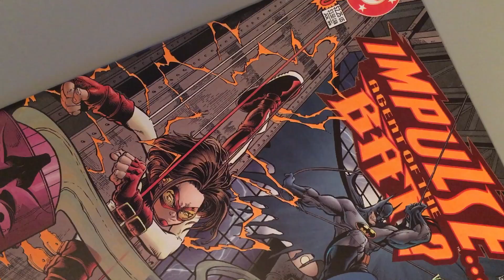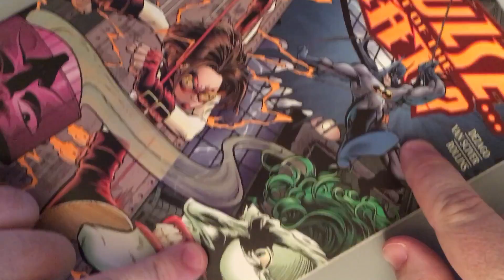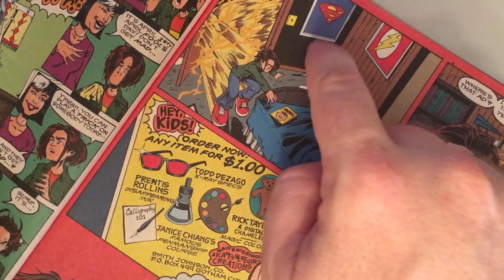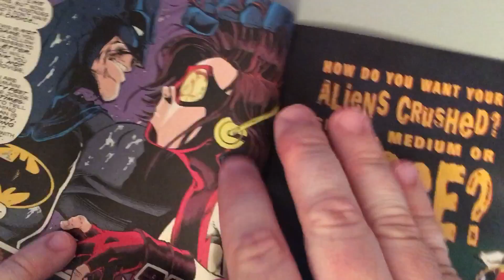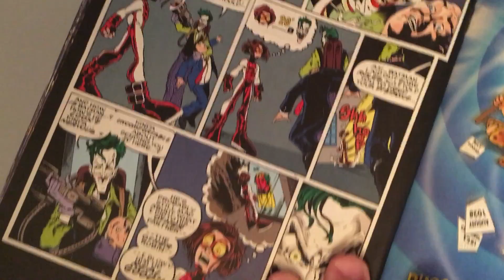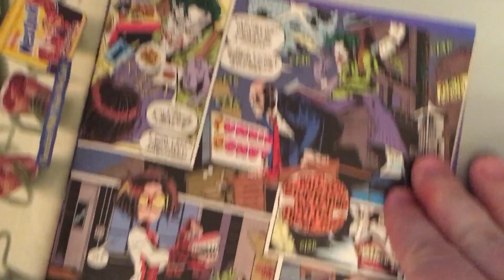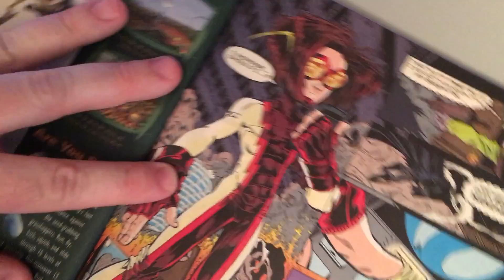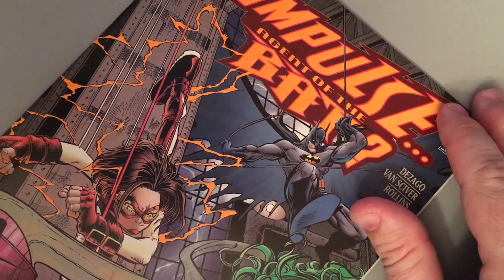First job at DC Comics, defeating cancellation! SECRET COMMENTARY!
Artist ETHAN VAN SCIVER walks you through IMPULSE #50, taking over this low selling title and pulling out all the stops to save it from the chopping block!